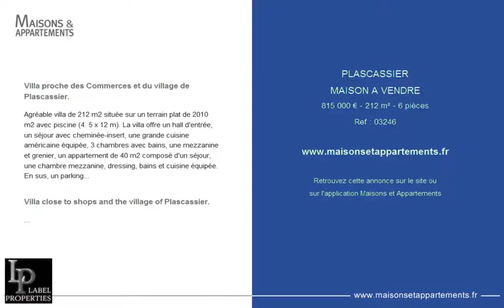PLASCASSIER - MAISON A VENDRE - 815 000 € - 212 m² - 6 pièces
Référence : 03246

Villa proche des Commerces et du village de Plascassier.
Agréable villa de 212 m2 située sur un terrain plat de 2010 m2 avec piscine (4. 5 x 12 m). La villa offre un hall d'entrée, un séjour avec cheminée-insert, une grande cuisine américaine équipée, 3 chambres avec bains, une mezzanine et grenier, un appartement de 40 m2 composé d'un séjour, une chambre mezzanine, dressing, bains et cuisine équipée. En sus, un parking de 4/5 voitures et une grande cave de 15 m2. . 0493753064

Villa close to shops and the village of Plascassier.
Nice villa of 212 m2 located on a flat plot of 2010 m2 with swimming pool (4. 5 x 12 m). The villa offers an entrance hall, a living room with fireplace insert, a large equipped kitchen, 3 bedrooms with baths, a mezzanine and attic, an apartment of 40 m2 consisting of a living room, a mezzanine bedroom, dressing room, bathroom and equipped kitchen. In addition, parking for 4/5 cars and a large cellar of 15 m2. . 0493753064

Cette annonce vous est proposée par l'agence AGENCE LABEL PROPERTIES